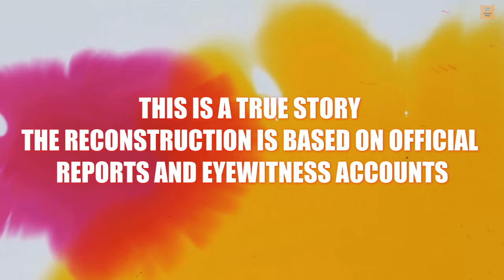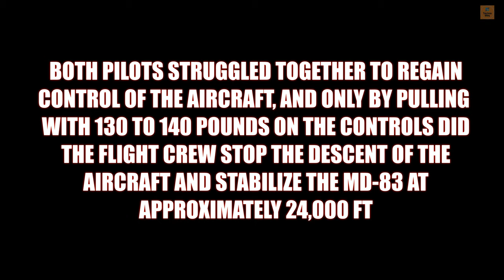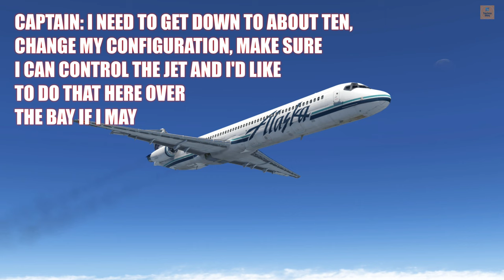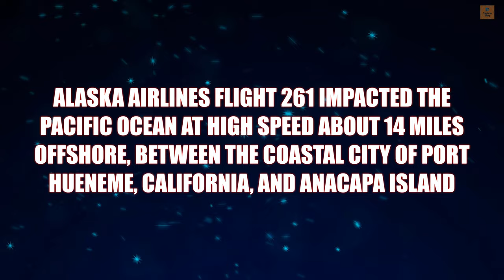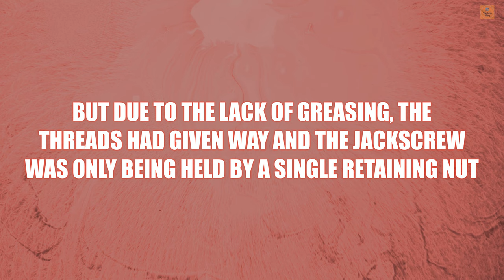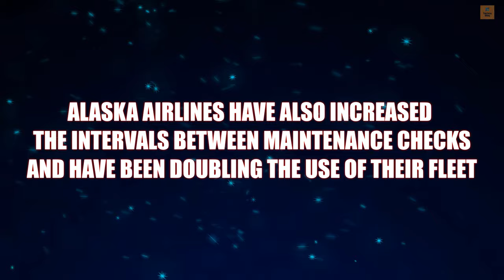Flying Inverted | Alaska Airlines Flight 261 | Mayday: Air Disaster (4K)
Alaska Airlines Flight 261 was a scheduled international passenger flight on January 31, 2000, from Lic. Gustavo Díaz Ordaz International Airport in Puerto Vallarta, Jalisco, Mexico, to Seattle-Tacoma International Airport in Seattle, Washington, United States, with an intermediate stop at San Francisco International Airport in San Francisco, California.

Alaska Airlines Flight 261 crashed into the Pacific Ocean on January 31, 2000, roughly 2.7 miles (4.3 km; 2.3 nmi) north of Anacapa Island, California, following a catastrophic loss of pitch control, killing all 88 people on board: two pilots, three cabin crew members, and 83 passengers.

During the attempt to gain control back, the pilots inverted the plane, a McDonnell Douglas MD-83, and were able to level it for a short while. For their notable action, the pilots were posthumously awarded and commemorated; it featured in documentaries and popular culture, and the 2012 fictional movie Flight was created based on it.

The flight was a scheduled international passenger flight from Licenciado Gustavo Díaz Ordaz International Airport in Puerto Vallarta, Jalisco, Mexico, to Seattle–Tacoma International Airport in Seattle, Washington, United States, with an intermediate stop at San Francisco International Airport in San Francisco, California.

The subsequent investigation by the National Transportation Safety Board (NTSB) determined that inadequate maintenance led to excessive wear and eventual failure of a critical flight control system during flight. The probable cause was stated to be "a loss of airplane pitch control resulting from the in-flight failure of the horizontal stabilizer trim system jackscrew assembly's trapezoidal nut threads. The thread failure was caused by excessive wear resulting from Alaska Airlines' insufficient lubrication of the jackscrew assembly."

Important :

We are creating air crash investigation videos of air crash incidents and disasters.

I am very interesting to create airplane videos and airplanes are part of my life.

Inspired By TheFlightChannel.